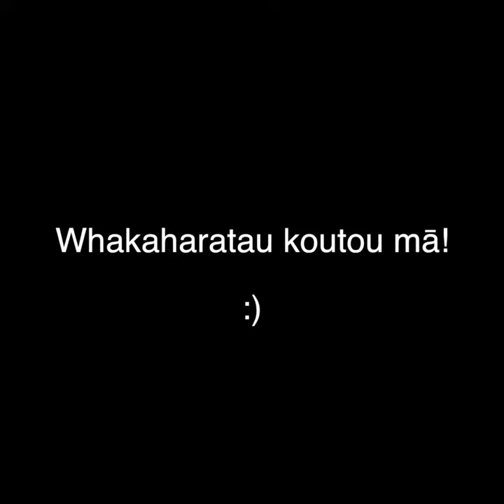Tēnā koutou Mr Big Official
Down at the opening of the new pool, the morning meeting or at your kids school prize giving - we all know this great awkward kiwi moment.. ka pai!